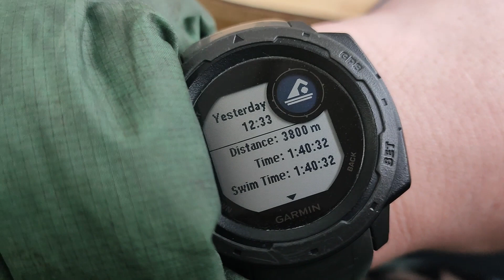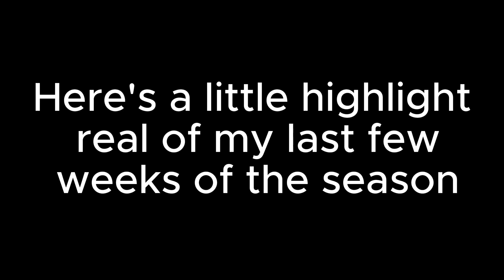The last months of winter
Once again I've been pretty slack at videoing so this covers a good few months of winter. Training has been mostly indoors but life in Golden has been so good. I'll miss these people and this place now the season has ended.